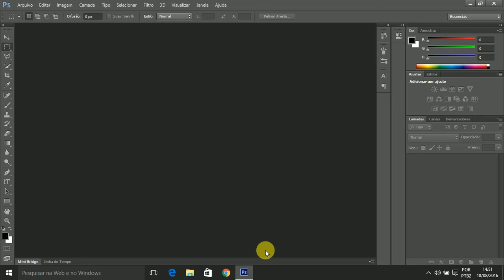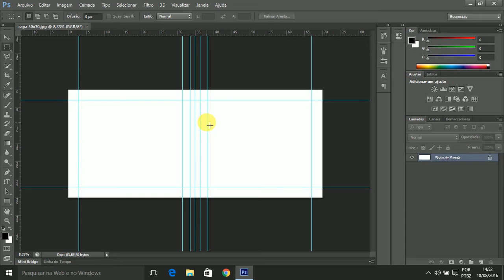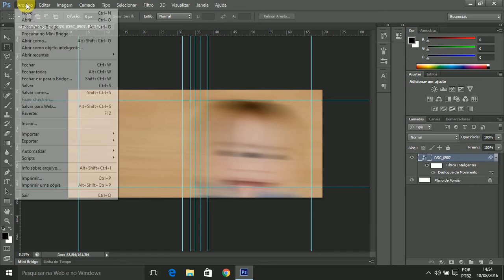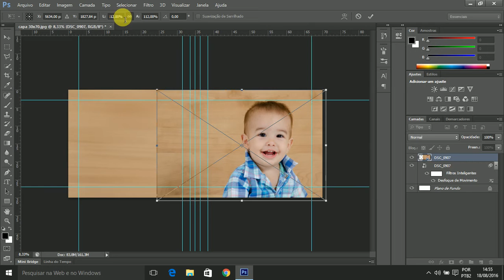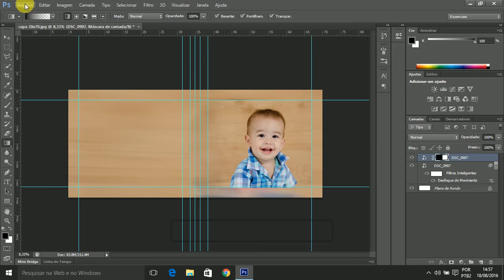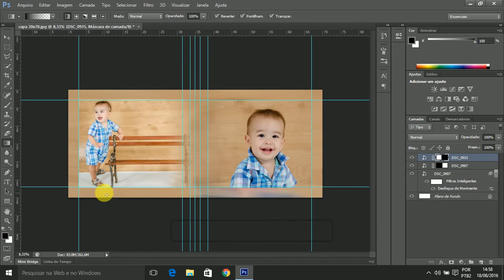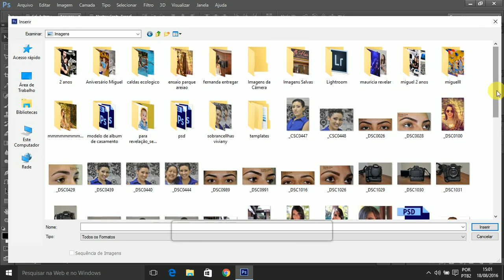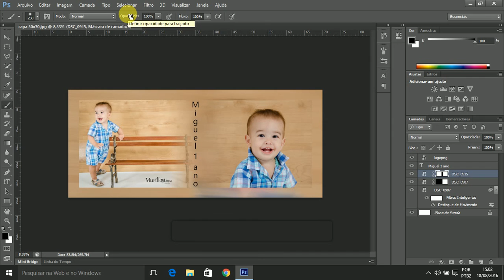diagramação de album no photoshop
diagramar capa de album fotografico como fazer capa de album no photoshop,